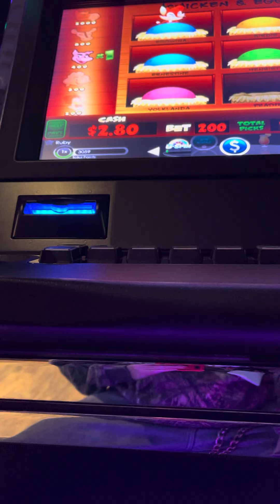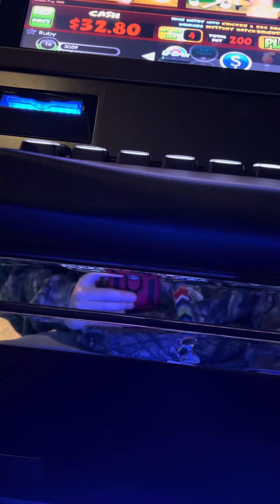Yard bird egg bonus